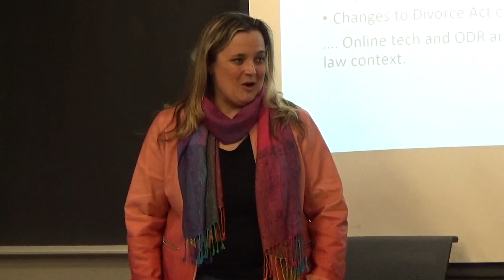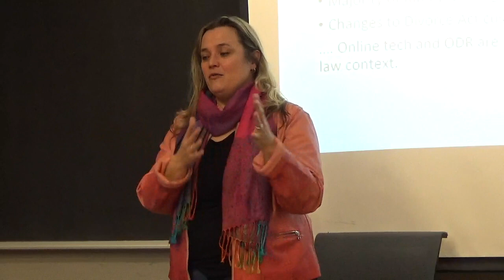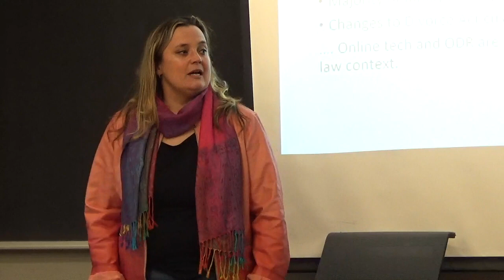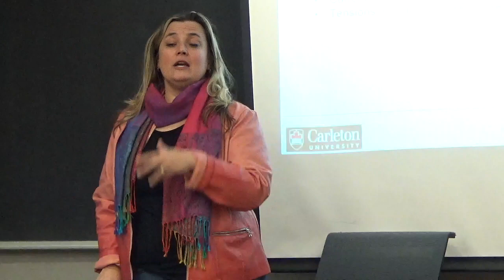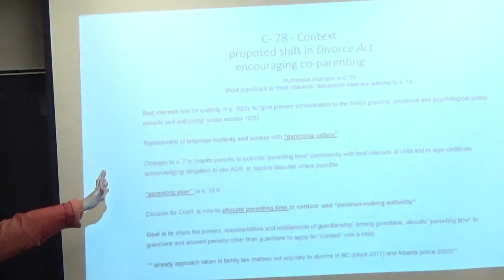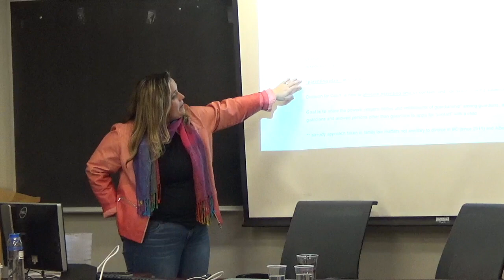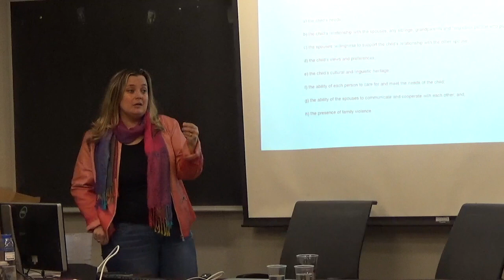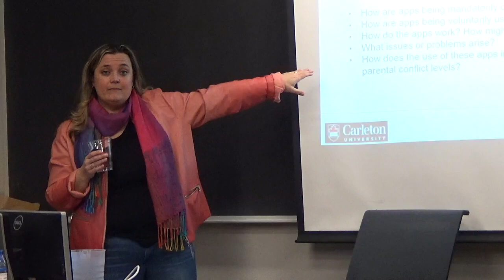Co-Parenting and the Best Interests of Children in the Context of C-78 and New Tech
This talk is an interactive conversation engaging how recent family law reform (in Bill C 78) and the proliferation of online technologies and their uses in legal tech platforms affect the best interests of children.

Rebecca Jaremko Bromwich is Program Director for the Graduate Diploma in Conflict Resolution program in the Department of Law and Legal Studies at Carleton University. She is a member of OAFM, of the Alternative Dispute Resolution Institute of Ontario (ADRIO), and serves on the Board of FDRIO. Rebecca has a Certificate from the Program on Negotiation Master Class and a Certificate in Mediation from the Program on Negotiation at Harvard Law School. Rebecca has actively practiced family law since her Call to the Ontario Bar in 2003, and currently serves as a per diem member of Ottawa's Family Court Duty Counsel Panel for Legal Aid Ontario.  She has a grant from the Law Foundation of Ontario's Access to Justice in Family Law Fund.